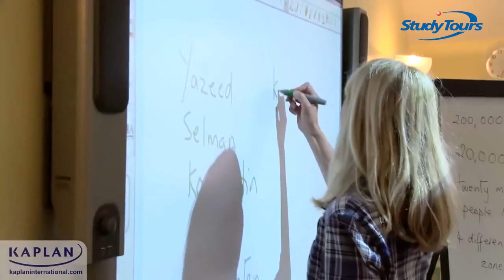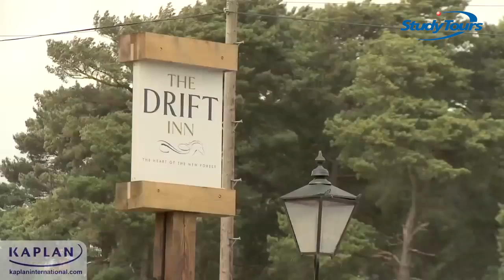English School in Salisbury Kaplan International Colleges